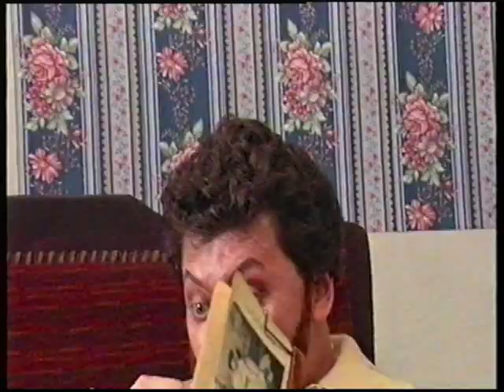Медведь Фр2.mp4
Водевиль "Медведь" по А.Чехову
В ролях: Владимир Огнев, Людмила Шаляпина и Игорь Новиков